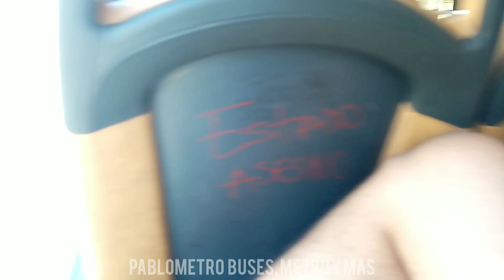Recorriendo el Centro de Santiago en Micro / Servicio B27 / Red / Chile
Un nuevo vídeo mas, esta vez recorriendo las calles de Santiago en Micro, en el servicio B27 de Red Bus Urbano del Sistema Red (Ex.Transantiago).
Dicho viaje se realizo a Bordo de un Bus Volvo Neobus Megaplus b290r, desde Metro Salvador hasta Avenida La Paz.

Servicio B27
Metro Salvador(L1)--Intermodal Vespucio Norte(L2).
Red Bus Urbano.
Red.

MATERIAL GRABADO ANTES DE LA EMERGENCIA

Pablometro Buses, Metro y Más 2020.